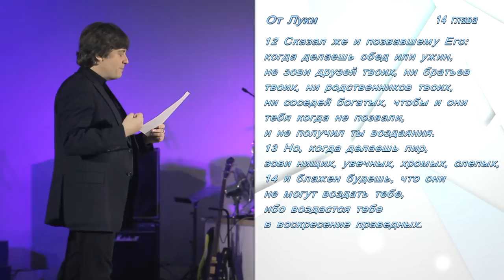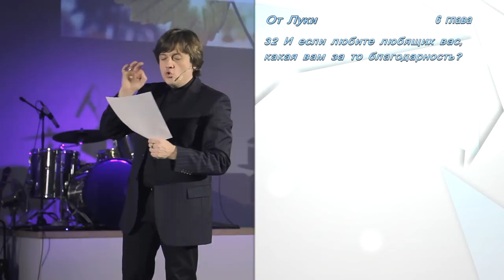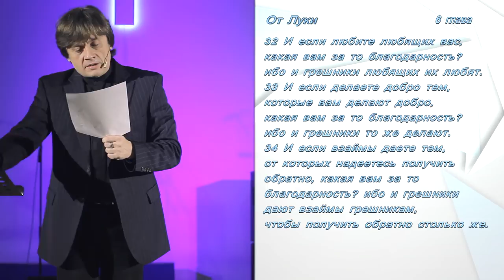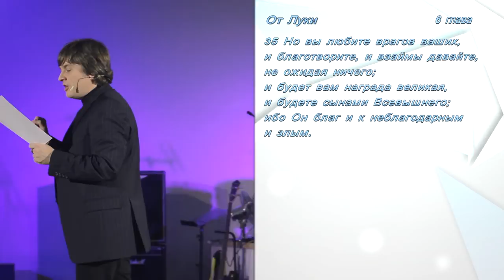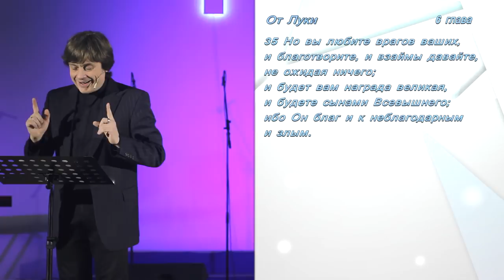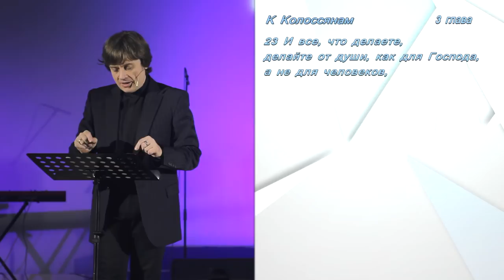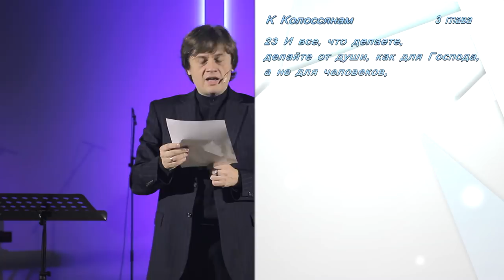Виктор Судаков | Как не разочароваться в людях | Проповедь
Разочарование – о частый спутник близких отношений. В чем причина? Как избавиться от этого неприятного "бонуса"?

Новая проповедь Виктора Судакова раскроет секрет, который способен излечить от синдрома разочарования.

Смотрите, и пусть это слово благословит ваши отношения!